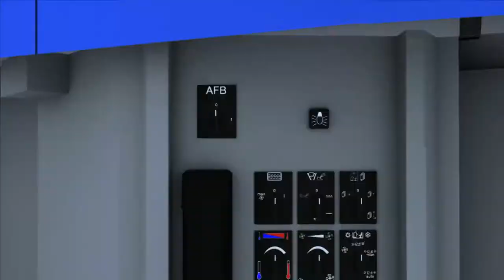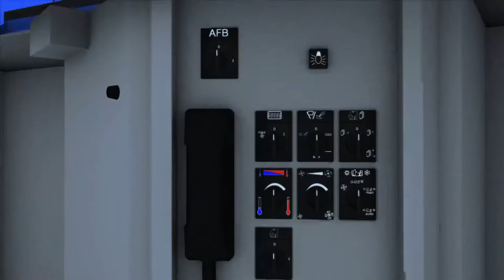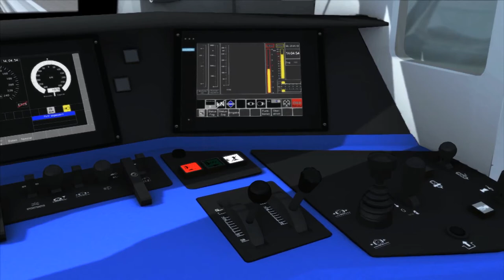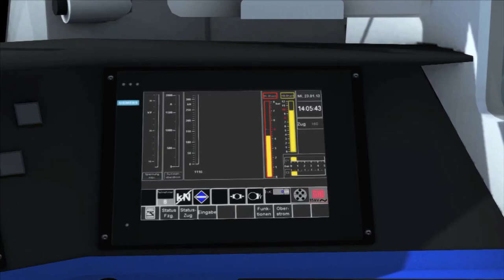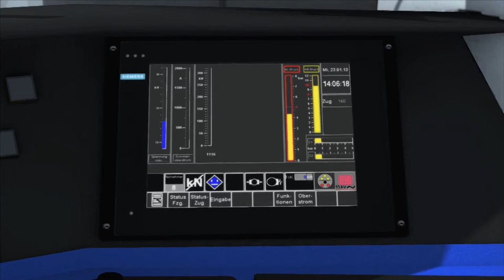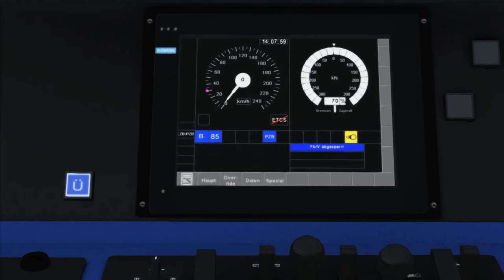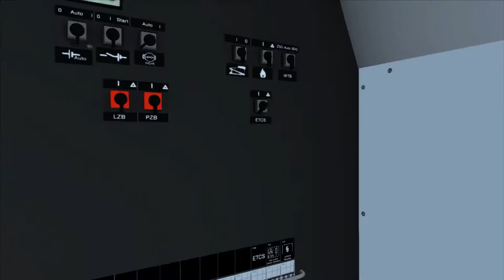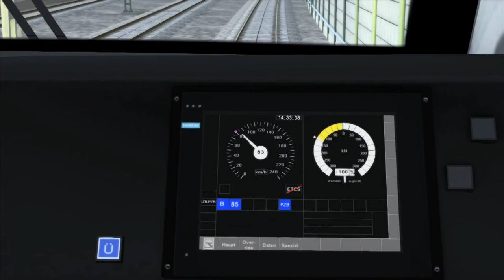Train Simulator 2017 - Aux commandes du RailJet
De Munich à Augsbourg aux commandes du RailJet. Cette vidéo est une introduction aux systèmes PZB et LZB.

Add-ons

Ligne : Munich Augsbourg
Éditeur : Dovetail Games

Train : RailJet
Editeur : Just Train